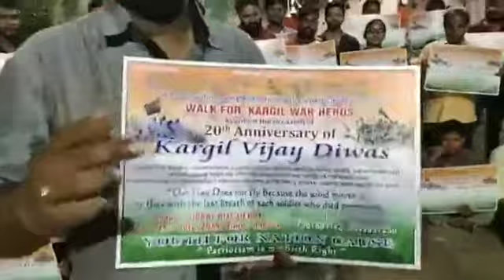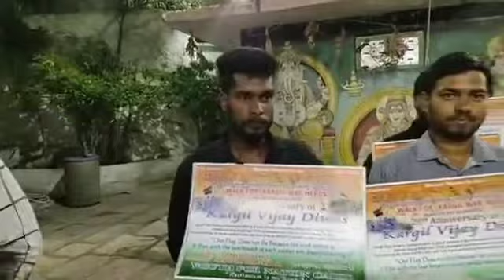All are invited Pavan Reddy on 26th july 2019 at 9am for kargil vijay diwas organised by youth for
All are invited on 26th july 2019 at 9am for kargil vijay diwas organised by youth for nation cause, Pavan Reddy and uppal team...